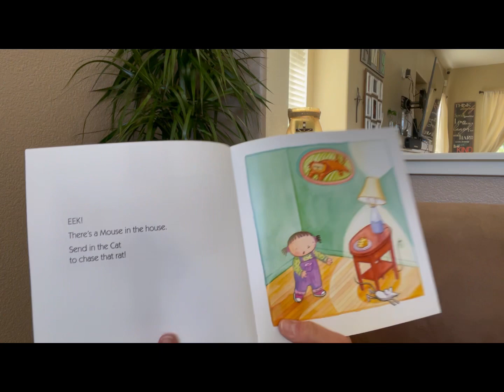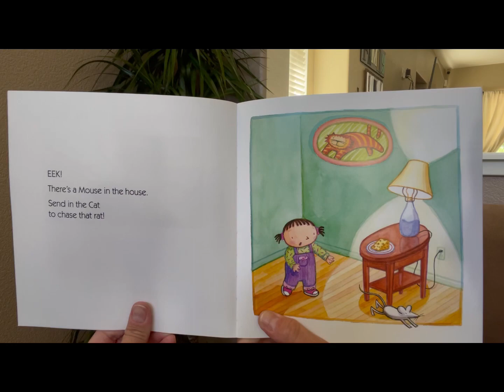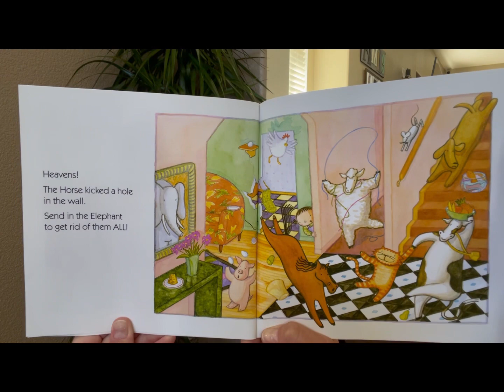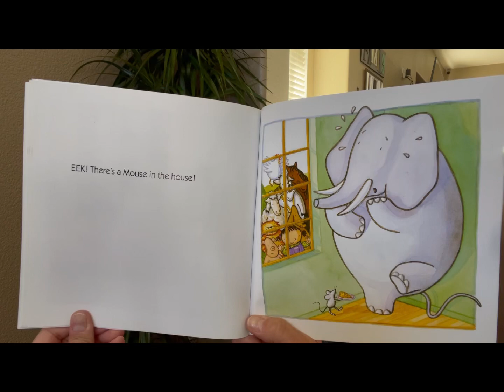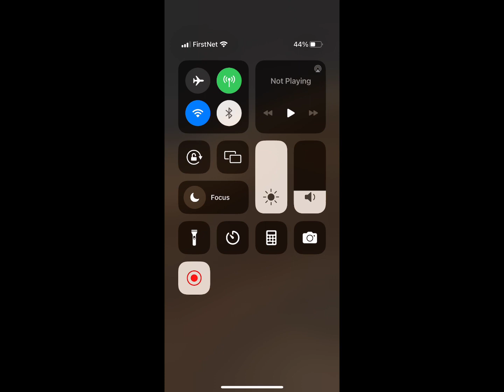EEK! There’s a Mouse in the House / Watch the real mouse at end of story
Written by Wong Herbert Yee

Check out the actual mouse that was in my actual